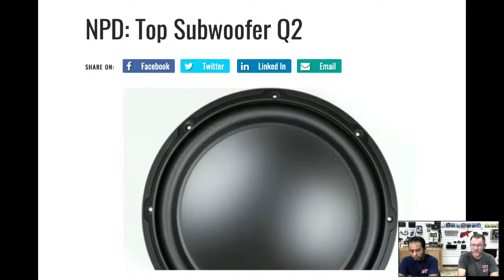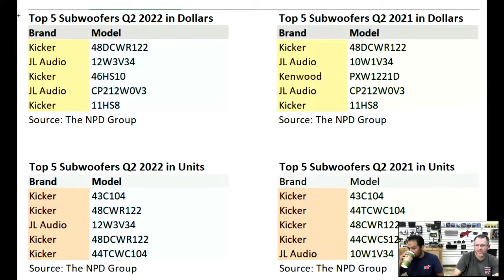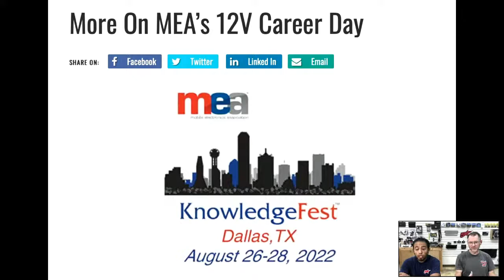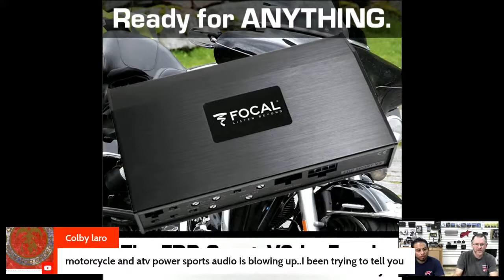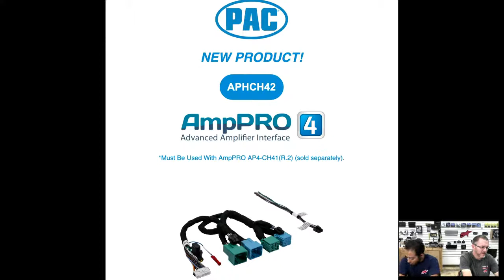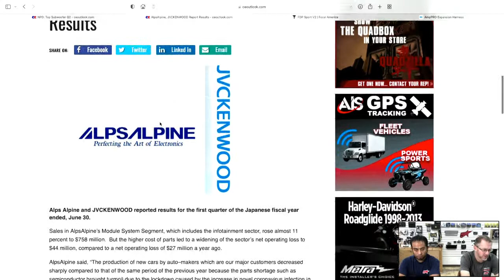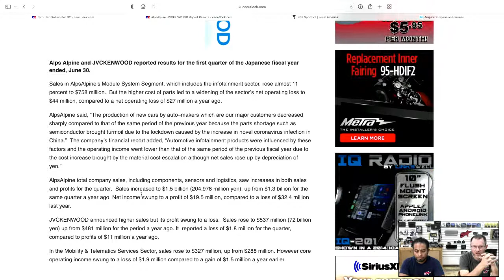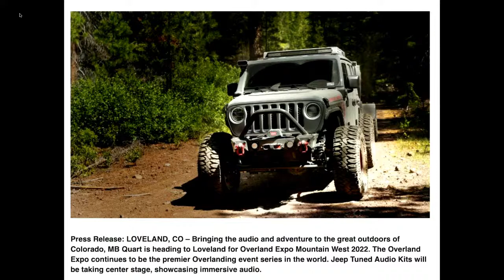High Level Talk 12 volt news with Dean and Fernando